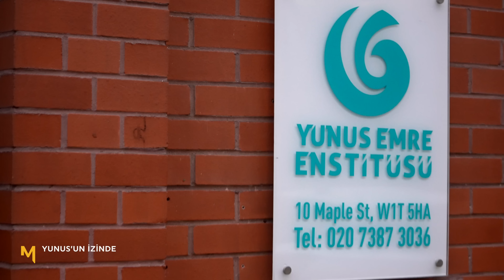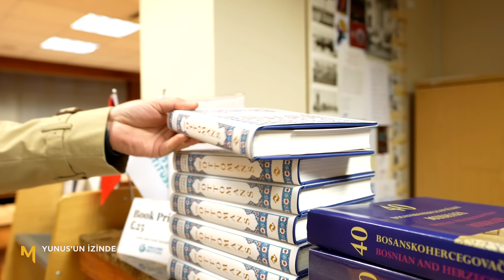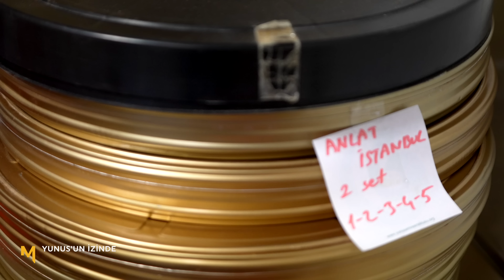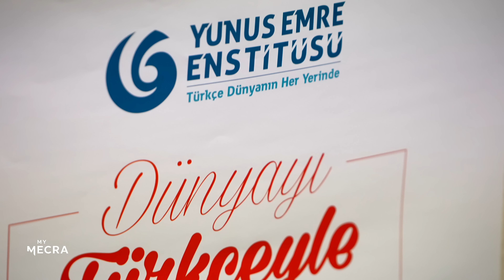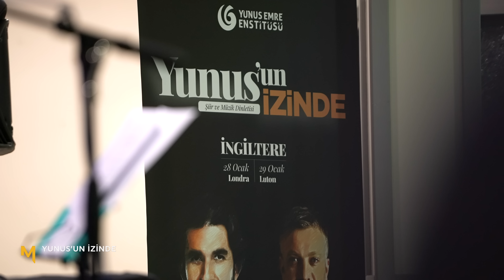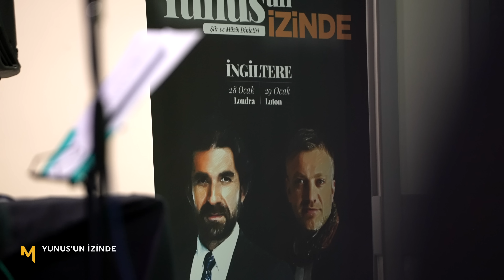Yunus'un İzinde - Londra | MyMecra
Yunus Emre Enstitüsü'nün dünya üzerindeki faaliyetleri bizim için her zaman yüz akı olmuştur. Bu programda; Yunus Emre Enstitüsü'nün faaliyette bulunduğu ülkelerde Yunus Emre'nin şahsiyetini, şiirlerini ve insanlığa kazandırdıklarını konuşuyoruz. Serdar Tuncer, Yunus Emre şiirleri ve samimi sohbeti ile Zejd Soto ise hoş sadasıyla Türkçenin konuşulduğu diyarlara Bizim Yunus'un nefesini, şiirini ve muhabbetini taşıyor... Yeni bölüm durağımız Londra oluyor.

Yunus'un İzinde'nin yeni bölümünde başlıca konuşulanlar;

Serdar Tuncer:

Yunus der ki: Ey hoca,
İstersen var bin Hacca,
Hepsinden de iyice,
Bir gönüle girmektir.

Bizim Yunus'un izi sıra dünyayı dolaşmaya devam ediyoruz, Londra'dayız. Akşam keyifli bir program bizi bekliyor Allah nasip ederse. Yunus Emre'miz sözüyle, sözüne verilen canla, var olmaya, bizi bizimle biliştirmeye tanıştırmaya, kalbimizle gönlümüzle ötelerle tanıştırmaya devam ediyor ve Londra'dayız. Hemen arkamda görmüş olduğunuz sembol "London Eye" Londra'nın gözü diye ifade ediliyor. Çünkü en üstlere kadar çıktığınız vakit düz bir şehir olması itibariyle yüz mil ötesine kadar seyredebildiğiniz ifade ediliyor. Beraber program vaktine kadar Londra'da neler var, Buckingham Sarayı'ndan Soho'ya oradan buraya pek çok yeri birlikte dolaşacağız inşallah. Bu seyahatta bize bir güzel adam eşlik ediyor Ahmet Murat Özel. Hocam sizinle Londra'yı gezmek de bir başka keyif. Gerçi sizinle dünyanın her yeri bir başka güzel...

Devamı videomuzda...